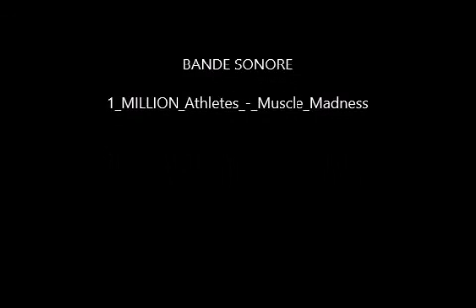US.ARMY HOW SOLDIERS ARE DOING THEIR TRAINING WORKOUT /DIAMOND JHON OTT (ARMY MONSTER TRAINING)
SPORT CHANNEL PUBLICATION EVERY WEEK
IN THIS VIDEO I WILL SHOW THE DIFFERENTE MISTAKES TO DON'T DO IN YOUR WORKOUT BECAUSE IS NOT GOOD FOR YOUR MUSCLE DEVELOPEMENT TRAINING